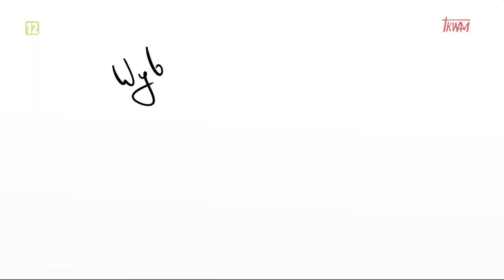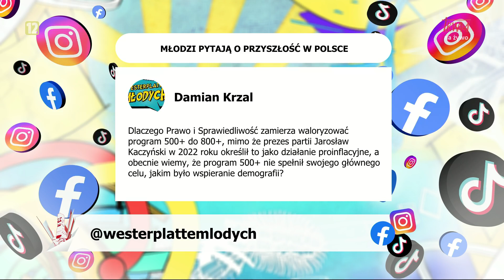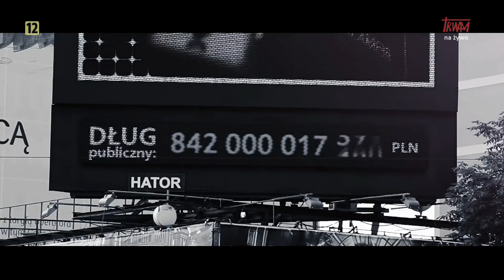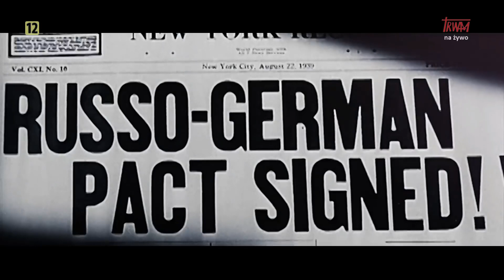Westerplatte młodych: Młodzi pytają o swoją przyszłość w Polsce (13.10.2023)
Zbigniew Ziobro, minister sprawiedliwości; Jan Kanthak, wiceminister aktywów państwowych; Piotr Cieplucha, wiceminister sprawiedliwości